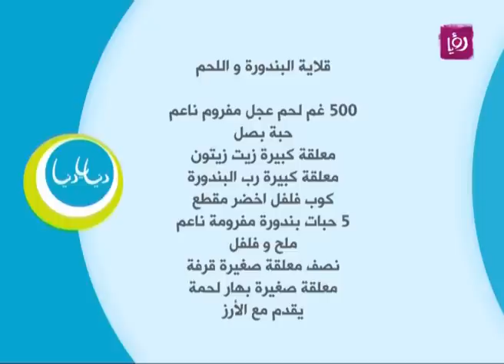لقمة خفيفة - تقرير عن تحضير قلاية البندورة باللحم وصلصة الخضار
تقرير اخصائية التغذية ربى مشربش لبرنامج دنيا يا دنيا عن تحضير قلاية البندورة باللحم وصلصة الخضار.